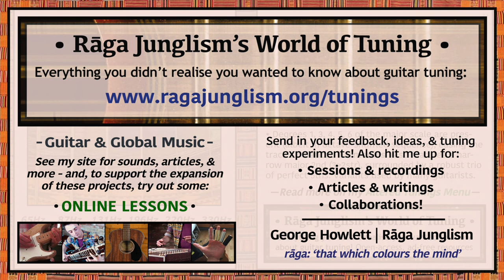Magic Farmer | C-F-C-G-A-E | HQ Tuning Notes & Info | World of Tuning | Rāga Junglism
| “Another wide-spread tuning from steel-strung magician Michael Hedges, showcased on The Magic Farmer (1984) – the final track of Aerial Boundaries. The pensive, gently-paced composition was a dedication to flautist Mindy Rosenfeld, his then-partner and the mother of his children (‘Rosenfeld’ means ‘field of roses’ in German). Degrees 1, 3, 4, 5, 6 of the major scale are present (albeit octave-shuffled across different strings), enabling the track’s balanced resonances. Also features a narrow maj 2nd, and a reassuring trio of perfect fifths. Bill Sethares notes its similarities to the ‘Buzzard’ layout (C-F-C-G-Bb-F) used a decade earlier by Will Ackerman – Hedges’ friend and the co-producer of Aerial Boundaries – on his own 1975 track What the Buzzard Told Suzanne (i.e. Hedges lowered Ackerman’s 1-2str by a semitone)...”

• Magic Farmer | C-F-C-G-A-E | Semitone pattern (i.e. 'what to press'): 5/7/7/2/7

“In Michael Fremer’s words, “the flamboyant slapping, string-popping and hard-edged percussive strumming [on Aerial Boundaries] can be at times positively jarring – though of course there are times when it shimmers and flows river-like”. The Magic Farmer, recorded in San Francisco, definitely comprises more of the latter, with a gentle, set-end-wind-down feel right from the off. But as ever, there are twists ahead too (I never thought slap-barre harmonics could be so jarring and reassuring at the same time…). Aside from the album take, you can see Hedges perform it live – and also hear his guitar with Mindy Rosenfeld’s flute (Ménage a Trois) – as well as his own flute playing on another magic-agricultural theme (Song of the Spirit Farmer). But other than a collection of good Magic Farmer covers, the tuning itself appears rare – although some online have tried it out: e.g. Matthew Gehrig (Waves Race Across the Sands)...” More info